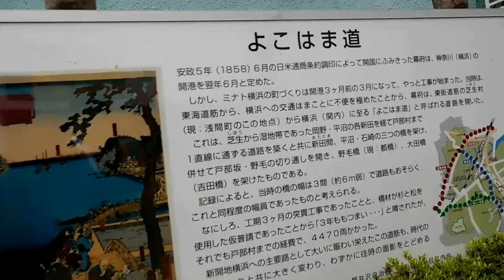DSCN1477横浜市西区20160411よこはま道の桜は終わり